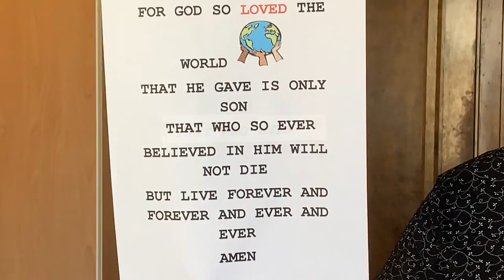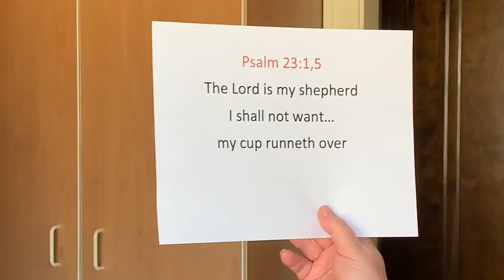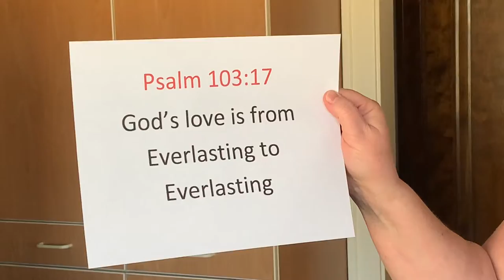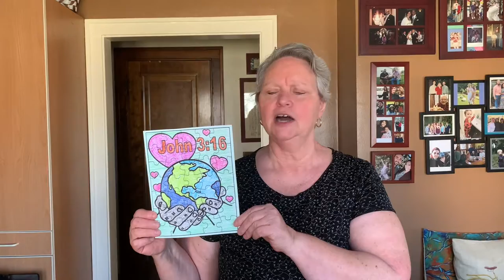HOW CAN WE MEASURE GOD'S LOVE? with Maureen Deahl